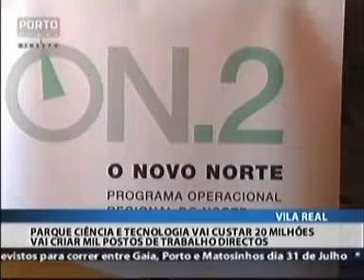Parque de Ciência e Tecnologia de Trás-os-Montes e Alto Douro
A cerimónia de assinatura do contrato de financiamento comunitário atribuído pelo ON.2 ao Parque de Ciência e Tecnologia de Trás-os-Montes e Alto Douro teve lugar a 20 de Julho, na Câmara Municipal de Vila Real.
Um investimento de 19,3 milhões de Euros, apoiado pelo ON.2 em 15,4 milhões, vocacionado para promover a inovação e o desenvolvimento tecnológico no tecido empresarial da região.